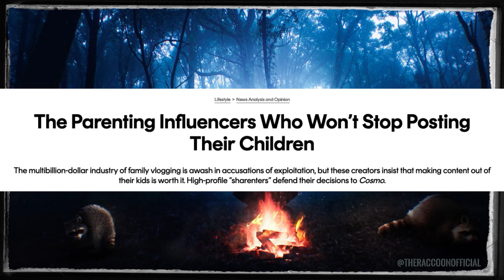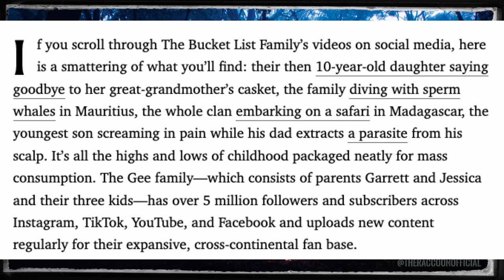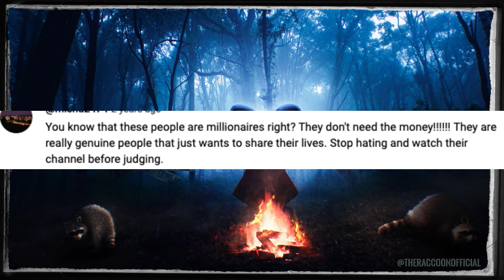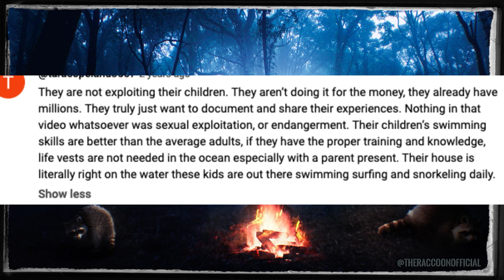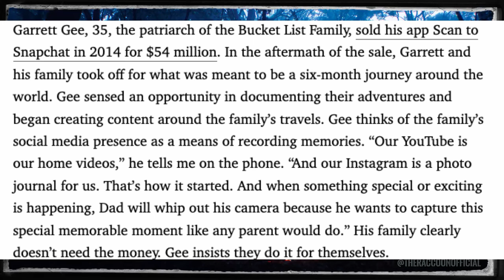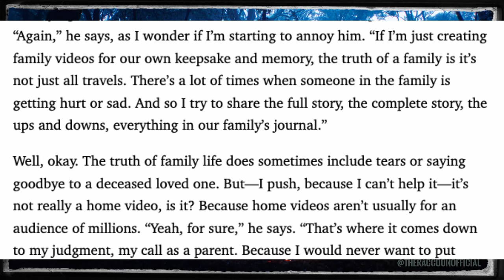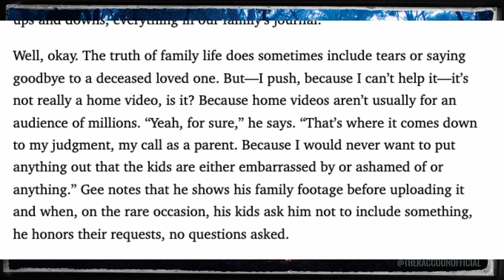Cosmopolitan Vs The BUCKET LIST Family!!